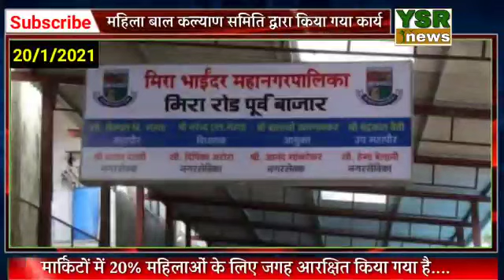मीरा भाईंदर महानगरपालिका की महिला बाल कल्याण समिति की पूर्व सभापति ने सादर किया अहवाल...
दीपिका पंकज अरोरा ( पूर्व सभापति - महिला बाल कल्याण समिति , मीरा भाईंदर महानगरपालिका )